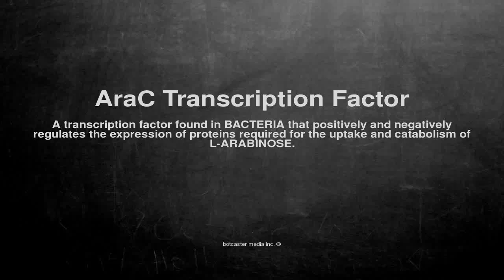Medical vocabulary: What does AraC Transcription Factor mean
What does AraC Transcription Factor mean in English?